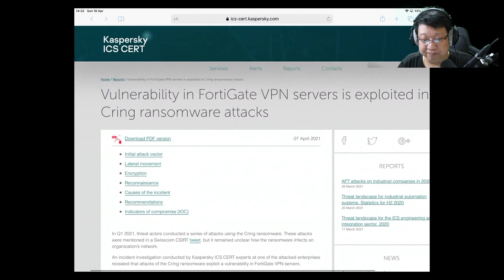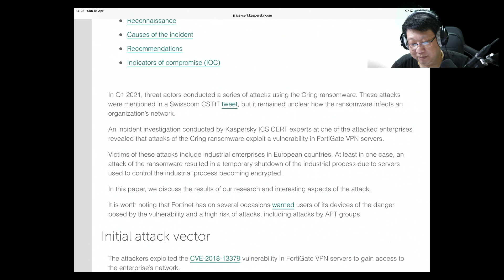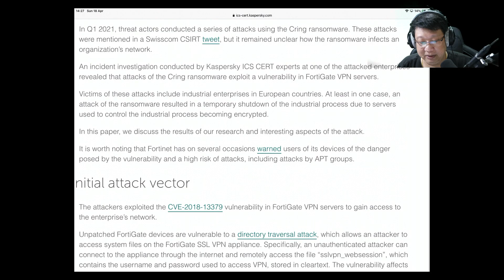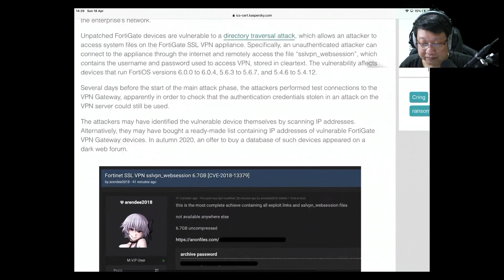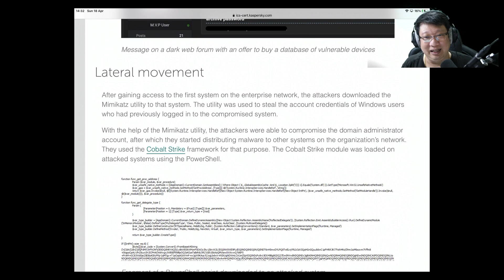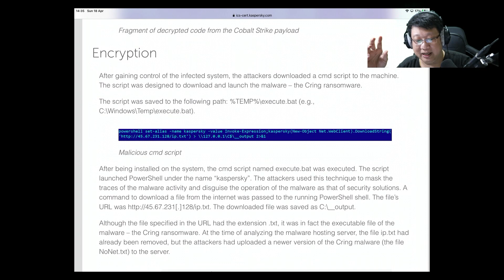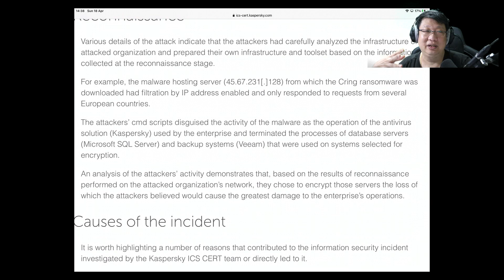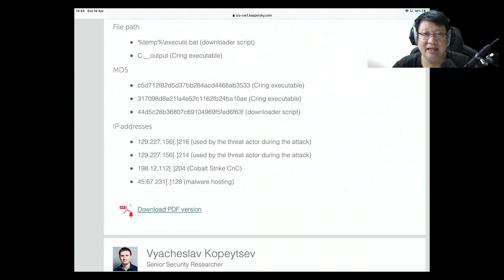Vulnerability Talk ตอนที่ 33 จากช่องโหว่บน VPN ทำให้ระบบการผลิตต้องหยุดได้ยังไง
มาคุยกันเกี่ยวกับรายงานขอว Kaspersky ICS เกี่ยวกับ Ransomware Cring ที่โจมตีเป้าหมายผ่านช่องโหว่ของVPN เพื่อเรียกค่าไถ่
รายงานต้นฉบับ